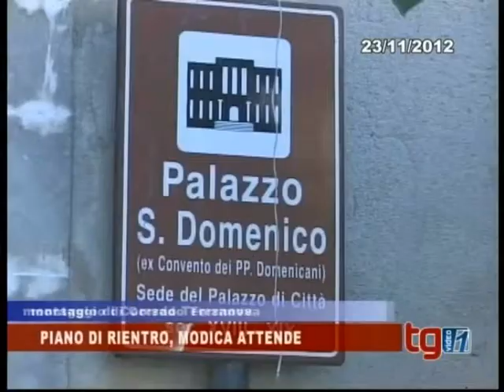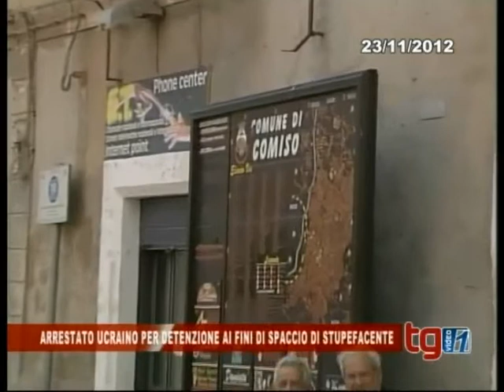tg del 23 nov 2012